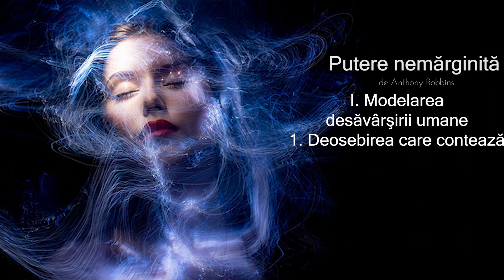Putere nemărginită | Anthony Robbins | 2. Deosebirea care contează | Audiobook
Salutare și bun revenit pe canalul Lectura Mădălinei!

Asigură-te  ca ești abonat la acest canal și că notificările sunt activate pentru a nu rata următoarea postare!

Mă ajută să știu că munca imi este apreciata și în același timp sper că fiecare audiobook în parte să facă  măcar  un declick in mintea ta. Pentru mine, asta înseamnă că munca mea dă roade, de aceea este important să împărtășești experienta ta cu mine. Indiferent de cum alegi sa faci asta. Ai toate metodele disponibile  mai jos sau in sectiunea despre; chiar și un simplu rând scris, imi face plăcere să îl citesc pentru ca stiu ca ai investit timp și curaj.

Îți mulțumesc, încă o dată, și îți doresc audiție plăcută!

Cu drag,
Madalina